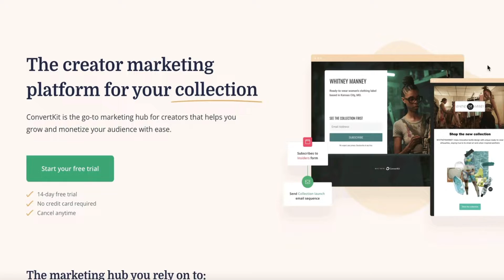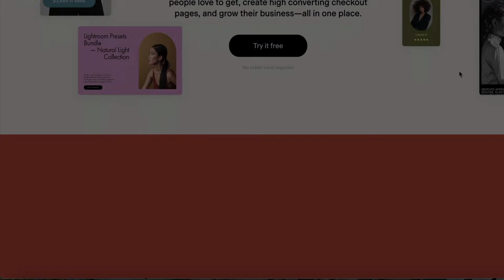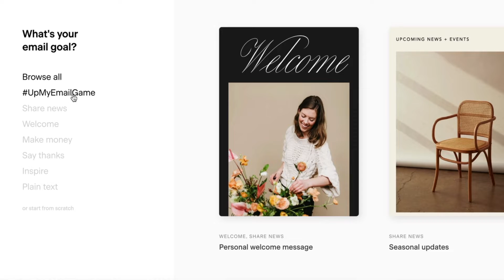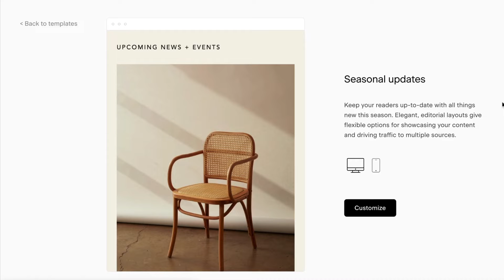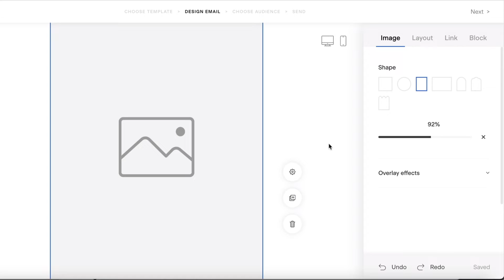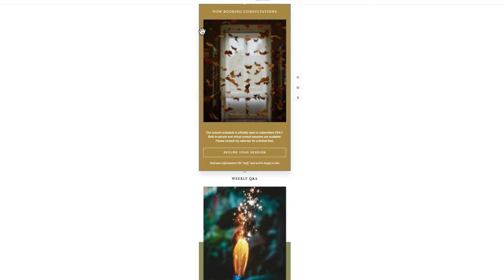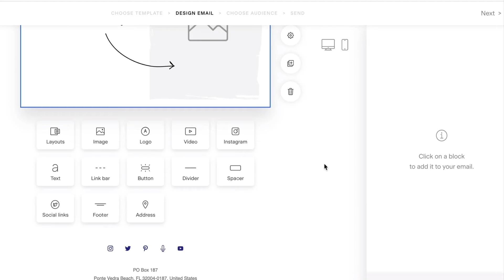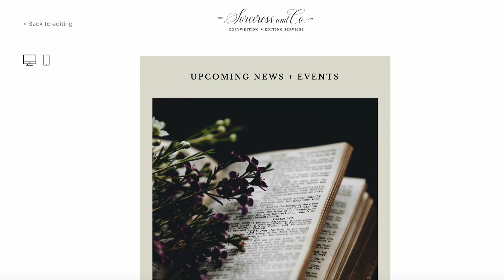Designing an Email Newsletter using Flodesk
In this video, I design an email newsletter for my favorite fictitious client using my new favorite platform, Flodesk.